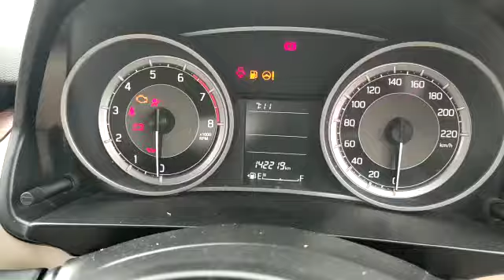MARUTI Swift Dzire VXI 2018